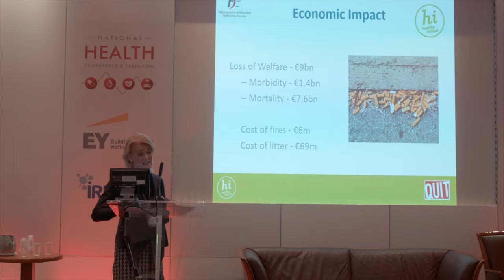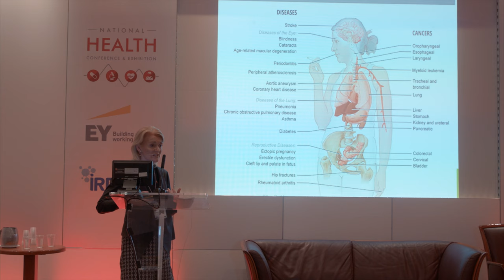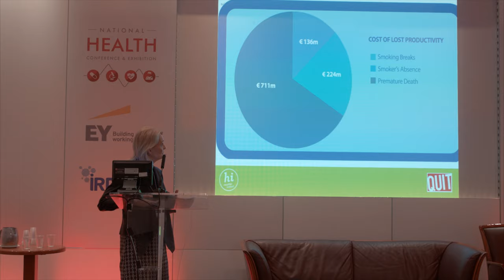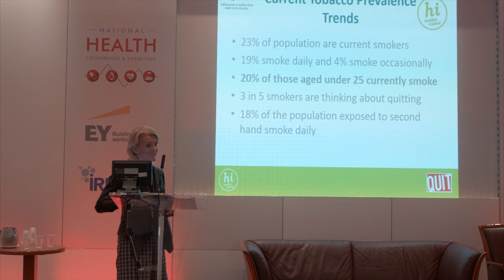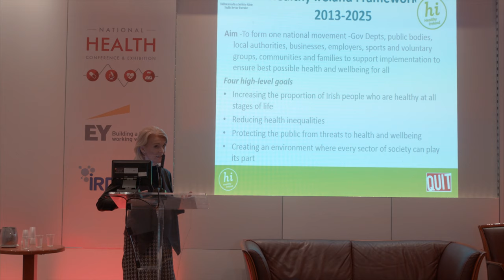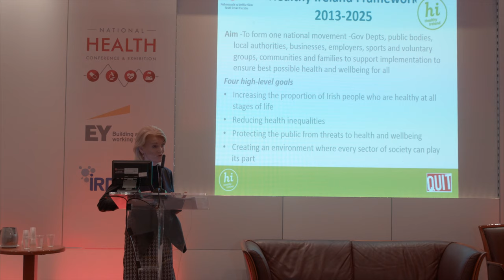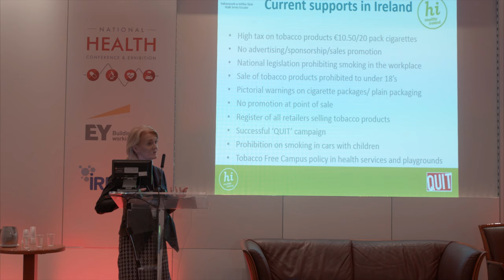Miriam Gunning Senior HPO Tobacco Dept of Health Promotion & Improvement HSE